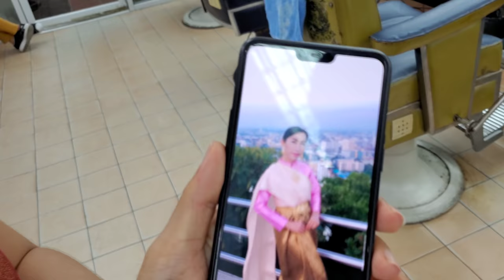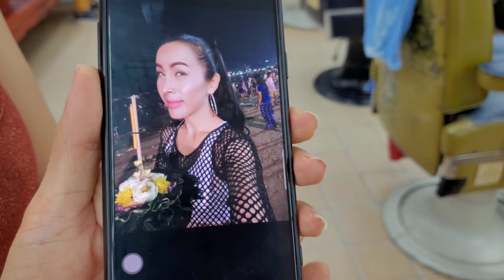Nin's back!💈$3 BEAUTIFUL THAI LADYBOY Straight Razor Beard Trim Shave | NIN BARBER PATTAYA THAILAND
You guys asked for it, and so I am back! Straight razor beard trim barbershop shave with Nin in Pattaya Thailand.

I have just arrived to Pattaya, Thailand, from New York city. I'm so tired, and looking scruffy. I have grown a beard out from being in the cold winter of New York. Nin, the beautiful Thai transgender female barber, is giving me a beard trim today.

Some people may appreciate the Barbershop ASMR experience of this video. I hope you enjoy my travels and vlogs around the world.

Outro music
Emma Jensen - Closer

Jason Rupp